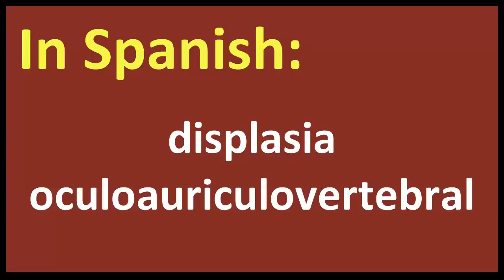Oculoauriculovertebral dysplasia spanish MEANING